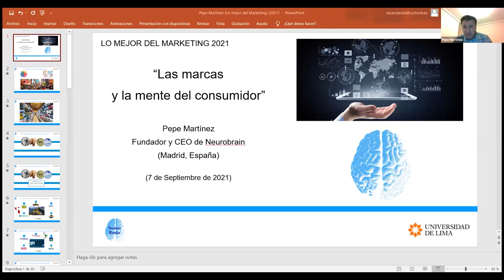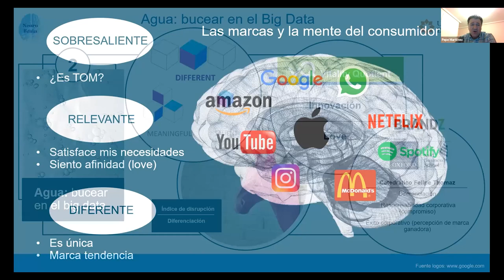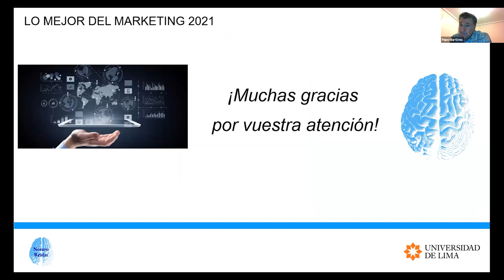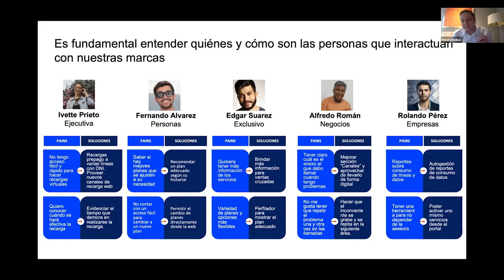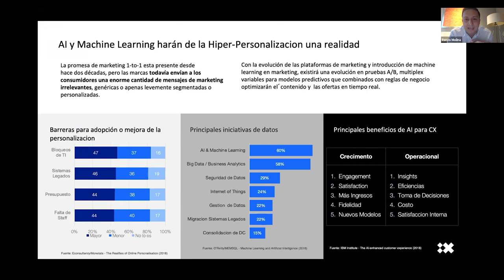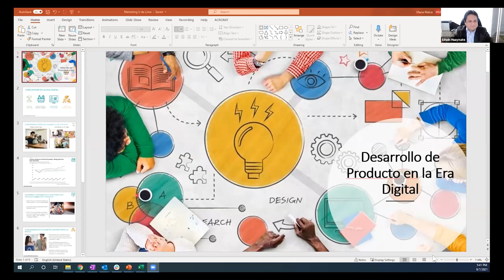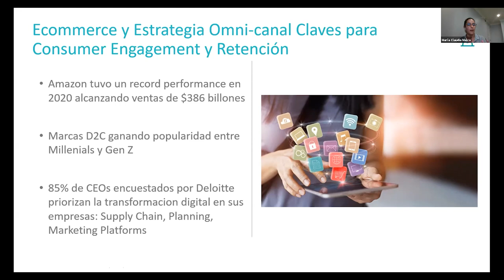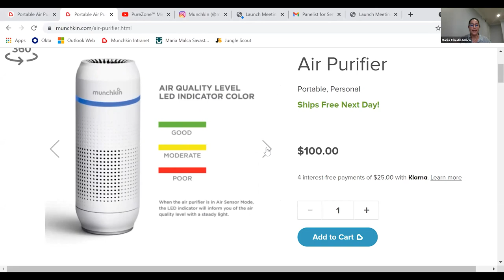ULIMA - Lo Mejor del Marketing 2021 (Día 1)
Organizado por la Facultad de Ciencias Empresariales y Económicas de la Universidad de Lima, Lo Mejor del Marketing 2021 se realizó de modo virtual el 7 y 8 de septiembre. El evento llevó el título “Marketing hoy. El poder de la transformación digital” y ofreció seis ponencias enfocadas en el uso de la tecnología para la creación de valor en diversas estrategias, procesos, herramientas, productos, beneficios y objetivos.